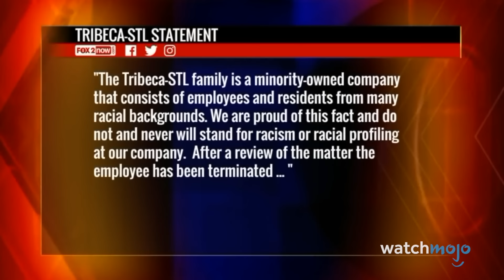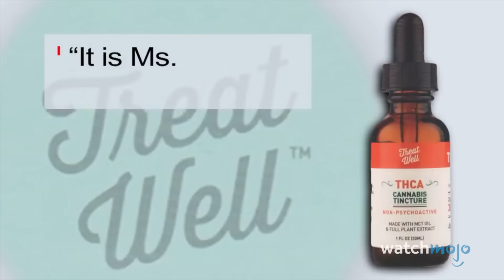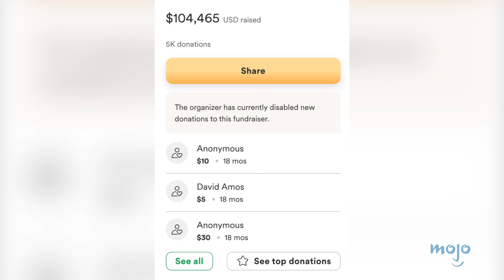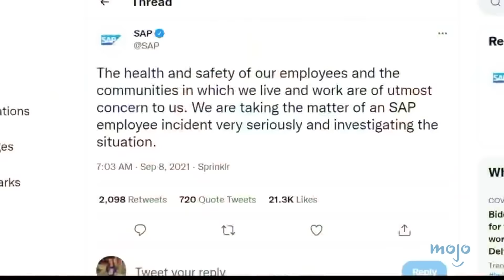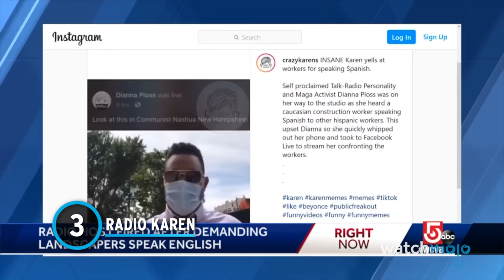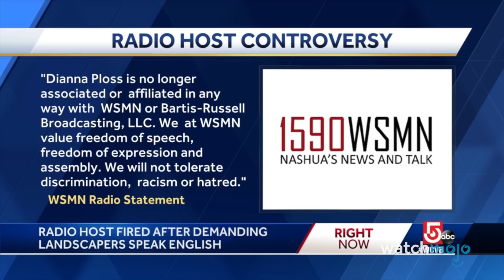Top 10 Karens Who Ruined Their Own Lives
These Karens imploded. For this list, we’ll be looking at some of the most opinionated and entitled folk who, through their own terrible actions, received some righteous and delicious karma. Our countdown includes Texas Karen, Radio Karen, Central Park Karen, and more! Have you ever met a Karen in real life? Let us know below!